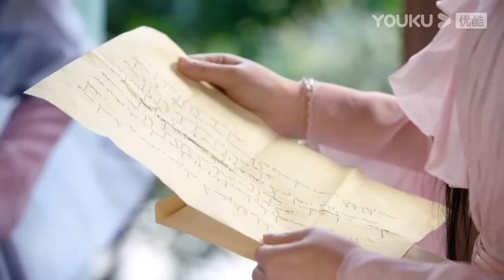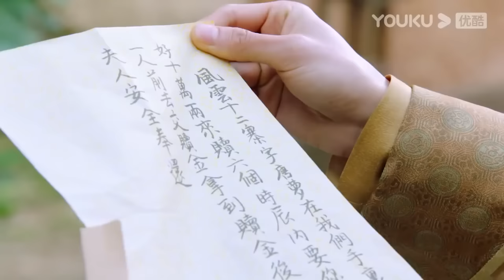【Full Movie】“你还欠我一个孩子，今晚你就要给我” 💖 中国电视剧